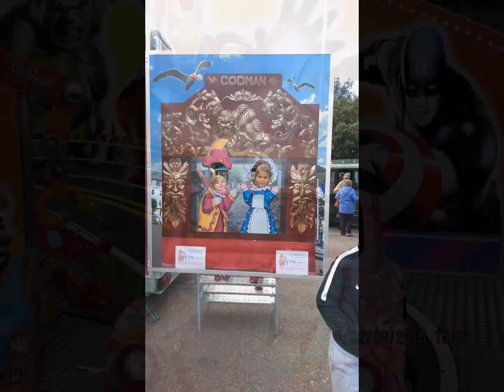Holiday Ty Mawr summer 2015 photos